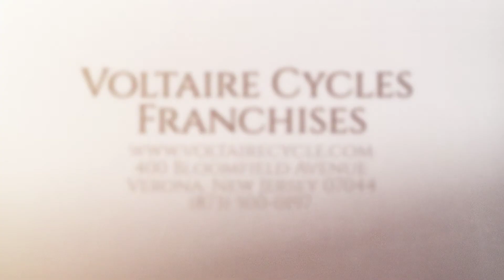Voltaire Cycles Franchises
Join the e-mobility revolution by owning your own e-mobility franchise. Voltaire Cycles franchises is the #1 franchise for electric bicycles, electric skateboards, electric scooters, accessories and gear. Don't be left behind flipping burgers when you can be running a sustainable, healthy, and exciting business.